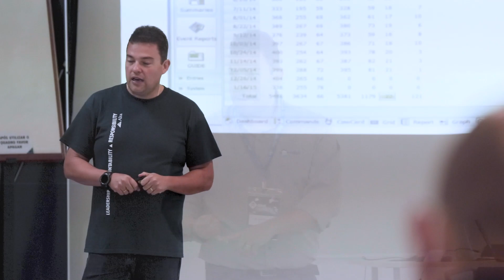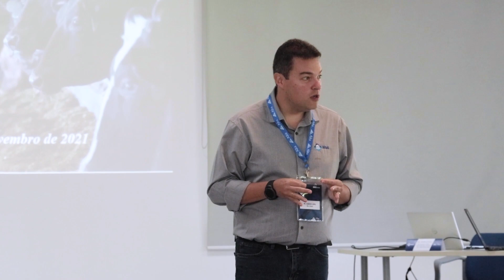Disc: como e por que aplicar essa técnica na sua propriedade?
Saiba mais sobre a melhor bateria de touros e a pecuária em nossos canais oficiais: